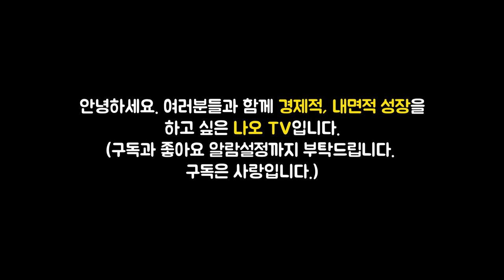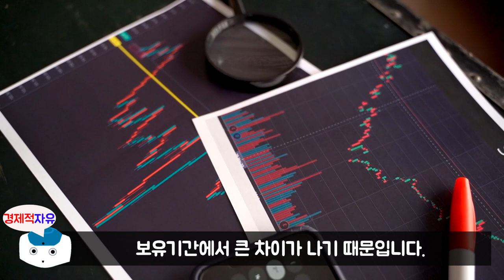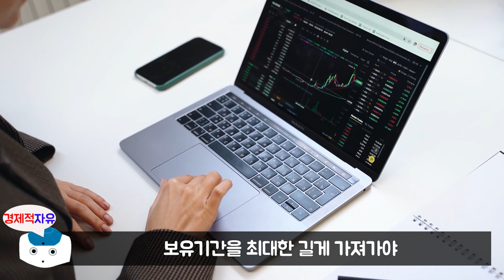삼성전자로 수익내려면 반드시 알아야 할 것 l 당신의 주식투자는 틀렸다 #5 (삼성전자)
이번 영상은 성세영 저자의 '당신의 주식투자는 틀렸다' 책에 대한 북튜브입니다. 늘 함께 성장하는 채널이 되겠습니다. 피드백 주시면 언제나 환영합니다. ^_^

👉저자소개(성세영)
2001년 스무살에 창업을 했다가 어린 나이 때문에 한계를 느꼈다. 그때 나이와 상관없이 할 수 있는 주식에 투자하기로 마음을 먹었다. 주식을 통해 창업하고 싶은 분야에 투자를 했고, 마치 스스로 혁신산업에서 창업하는 것 같은 기분을 느꼈다. 시간도 절약되고, 자산도 점점 늘었다. 그렇게 투자에 일찍 눈뜨고 2007년 교보증권에 입사해서 현재 여의도지점에서 근무하고 있다.투자 상담을 하다 보면 많은 이야기를 듣는다. 그러면서 놀라운 사실을 깨닫게 되었다. 대부분의 사람들이 ‘사지 않은 것’을 후회하는 것이 아니라 ‘너무 일찍 매도한 것’을 후회한다는 것이다. 주식의 수익은 종목 선택이 아니라 보유기간에 있다는 것을 알았다. 이후 평생토록 투자할 수 있는 것이 무엇일지 고민했고, 지수 상위에 투자하는 S&P500에 투자하기 시작했다. 지금까지의 투자는 성공적이었으며, 지금의 주식은 대대손손 증여할 계획이다. 주식의 수익은 보유기간에서 나온다. 지금이라도 당장 투자를 시작하고, 최대한 오래도록 투자를 유지했으면한다. 자본가의 길은 그렇게 시작된다고 생각한다.

👉예스24 '당신의 주식투자는 틀렸다' 책구매 주소

🔹참고서적🔹
당신의 주식투자는 틀렸다(성세영 지음), 출판사 - 길벗